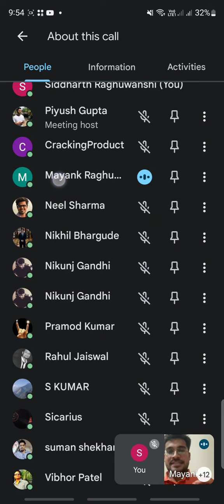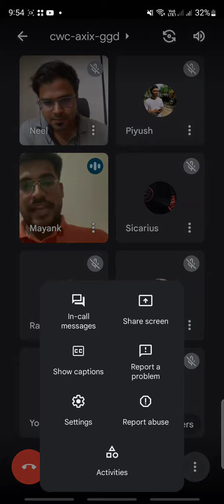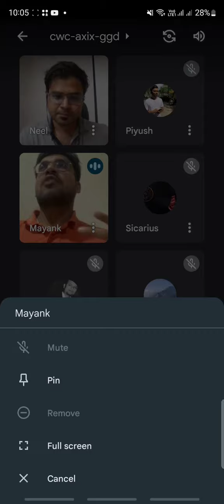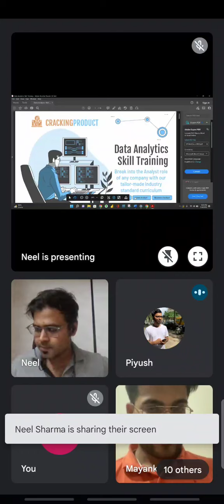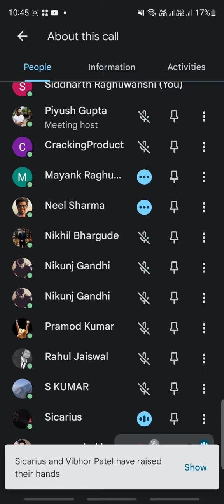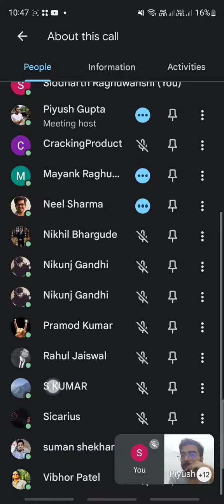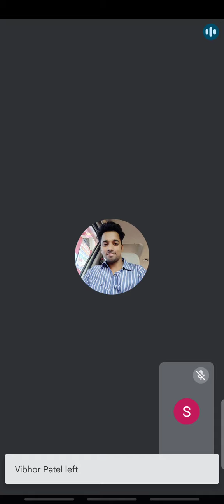L1: Intro. Session | Data Analytics. Scope and Prospects || Cracking Product Analytics Track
data analytics
how to become a data analyst with no experience
how to learn data analyst
data analysis
data science
roadmap for data analyst
data analytics roadmap
road map to data analyst